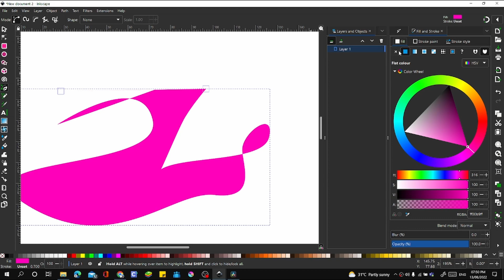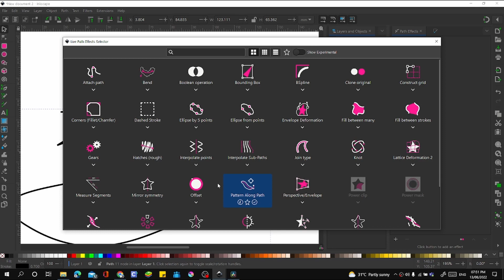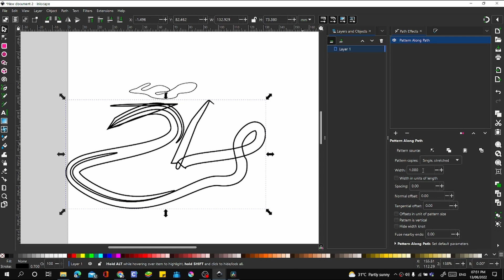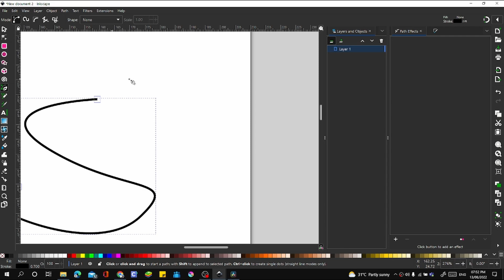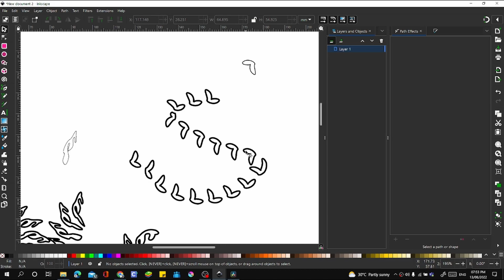INKSCAPE: Fix | Pattern on path not working properly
addressing some comments from the Pattern along Path Video.